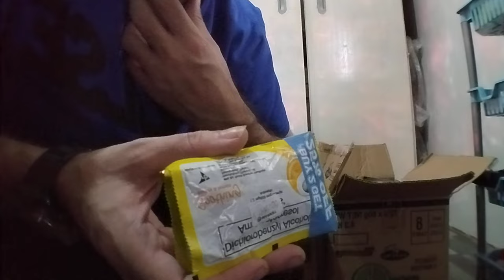Unboxing 🛒 🛍️ FOUND the MOST AMAZING THINGS at the Mall! You Won't Believe What I Bought! ️ 🇵🇭❤️🇮🇹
insta360 x4 insta360 insta360 x3  @insta360 Challenge Accepted! Shopping Spree with ₱10,000! Did We Find Everything We Needed?

In this video, we take on the challenge of finding everything we need (or everything we want!) at the mall with a budget of ₱10,000! Join us as we browse the stores, try on clothes, and hunt for the perfect items. Did we manage to stay within budget and find everything on our list? Watch to find out!

 / xmandredimplefamily

1)This video has no negative impact.
3)It is transformative in nature.